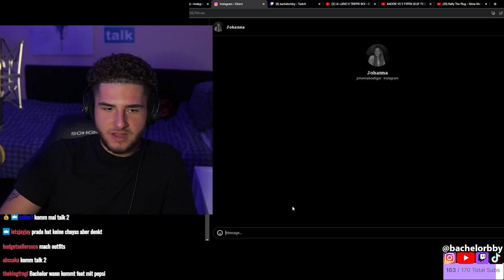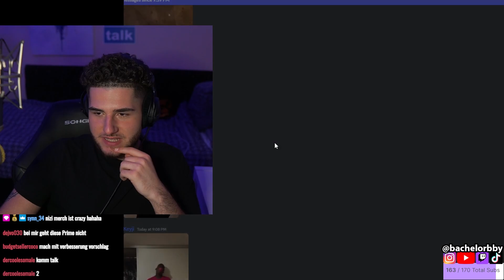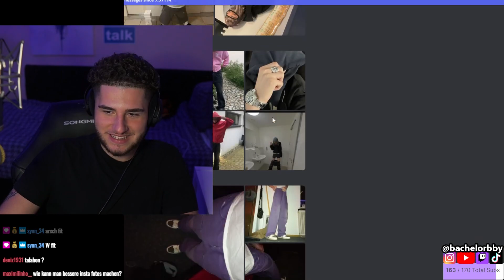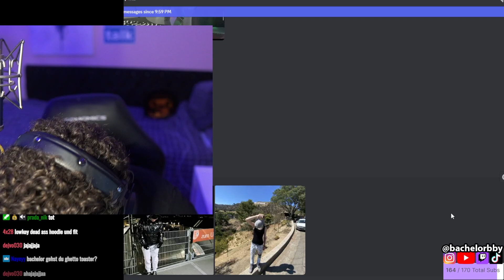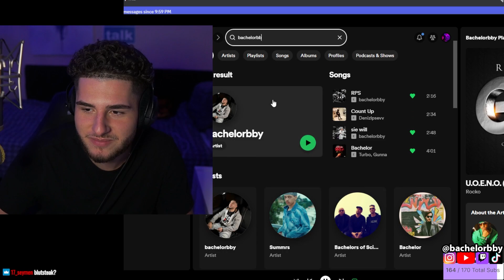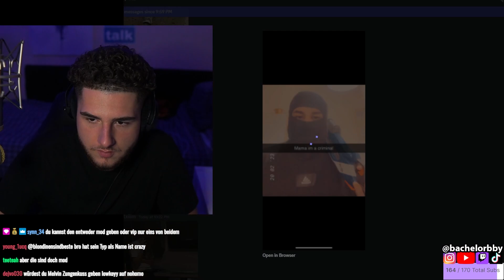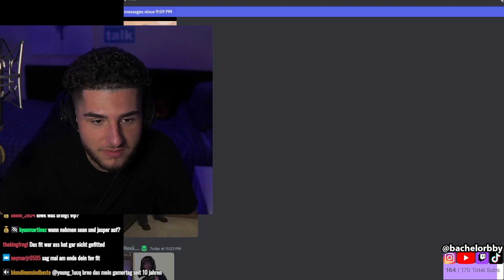Outfits MEINER ZUSCHAUER SIND WIEDER CRAZY